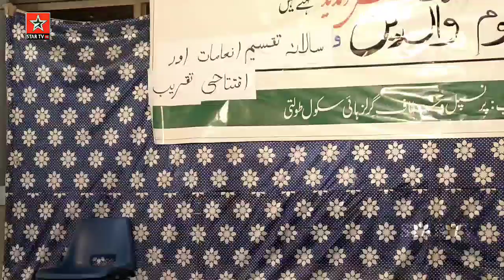Girls High School Tolti Kharmang